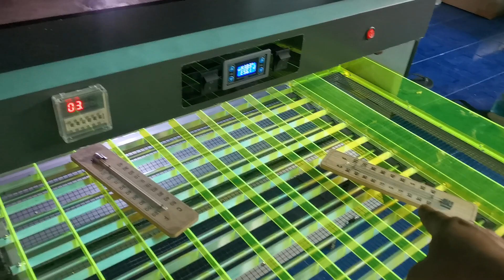mesin tetas full speck model setter & hatcher..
untuk pemesanan bisa chat wa ya gan..